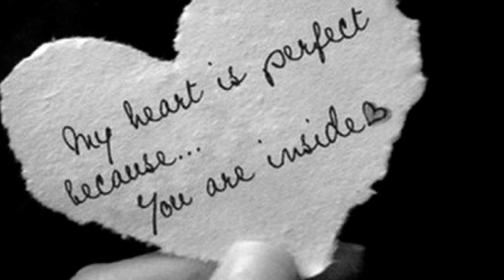Me ... Plumb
People need touch, caring, someone to listen and validate them, a purpose in life and connections with others. Someone to share life's moments, joys and sorrows, up's and down's ...  We need someone to sleep with at night, no matter whether they snore or not, we can always give them a nudge if necessary but it's nice to know they are there. We need someone to grow old with so we can complain to each other about our aches and pains along the way as we slow down. We need them in order to make the moments that we will later look back at as the most beautiful memories of our lives.

People need love !!

I haven't had a chance to sleep
And when I wake, I wake with your dreams
I guess, my pillow holds some kind of key
To your peace, your peace

Me, I wouldn't trade your love
For all the candy in this great big world
Me, I feel so crazy blessed and oh, so lucky
To be the place you go when you need to feel safe
When you need a kiss, it's me

I haven't showered and I try to eat
But all your tears, oh, they needed me
I need some time, some time to think
Then I hear you, what you need is

To be the place you go, I'll wash your face
To make room for all the kisses of tomorrow
And everyday that I get to be here with you is sweet

When you need a kiss, oh, don't be afraid
'Cause what you'll have is me